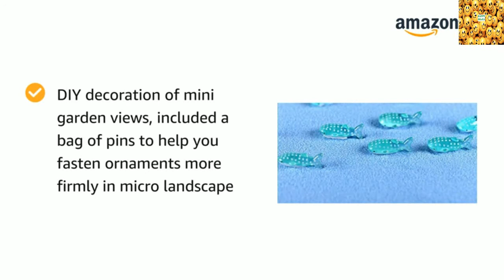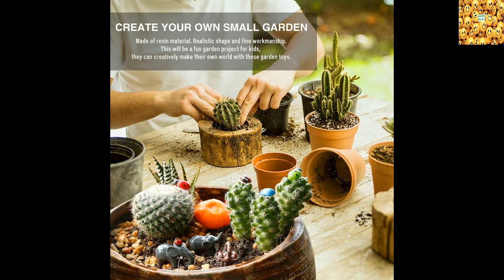Miniature toys for Garden,Photography,Dollhouse,Crafts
Welcome to Happy Deals Channel !!!

Please find below product links:
60 Pieces Miniature Garden
Resin Miniature Dollhouse, 5.5cm, Blue, Set of 2
4 Pieces Toys Dollhouse
20Pcs Garden Ornament Little Yellow Duck
Pack of 18 Cute Rabbit Miniatures
Pack of 40 Animal MiniaturesSmall Animal Toys
Table Chair Set with Small Forest
Princess Action Figure (3.93-inch, Multicolour)
5 pcs Butterflies Stakes,10 pcs Mushrooms & 10pcs Ladybugs
4.5 X 2 X 1.5 Cm, Figurine, Multicolour, 4 Pieces

If you own any of the content in my video and you don't want it appear in my channel please notify me via email or private msg.
The content will be Removed with in 24hours.

Kindly note, here I am giving link of products available at Amazon.
Some products link may vary from that video just an informational video.
Link provided here is for your comfort so that you can view them easily on Amazon nothing to do with promotion.

We just want to introduce these products to the whole world.